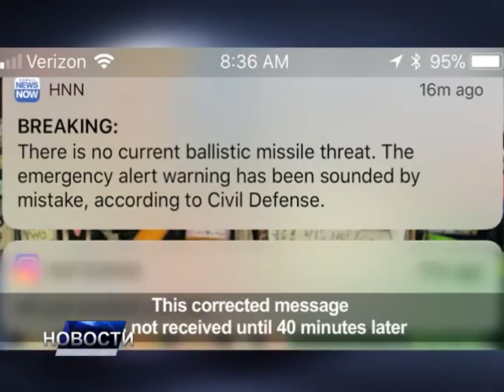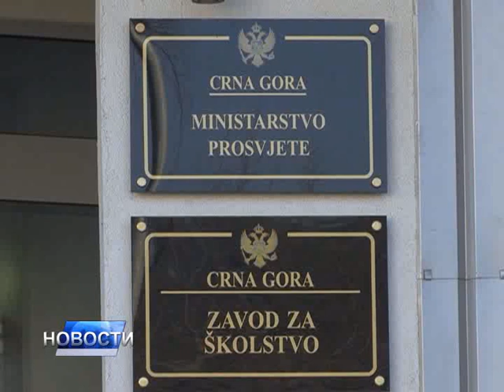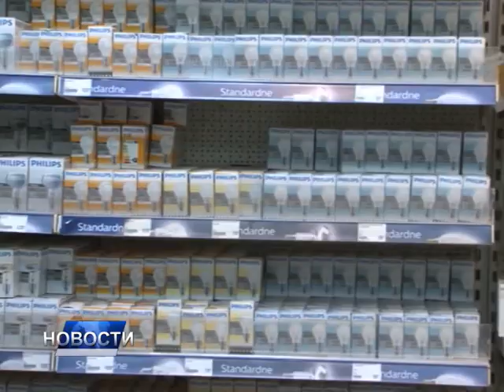НОВОСТИ ДАНA 2 - 14.01.2018